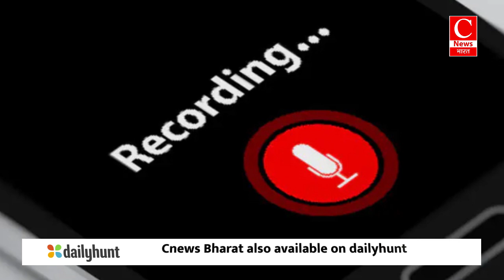अपर पुलिस महानिदेशक सुरक्षा ने श्रीकृष्ण जन्मभूमि- ईदगाह मस्जिद की सुरक्षा व्यवस्था का किया निरीक्षण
औरैया - नीरज
भिंड - विनोद
हापुड़ - सुनील
मथुरा - जीवनदीप
राजस्थान - राकेश